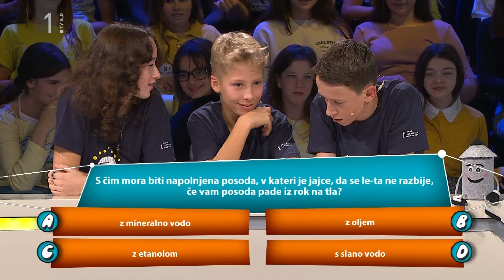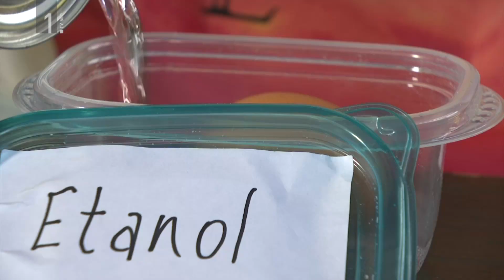Tekočina, zaradi katere se jajce ne razbije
S čim mora biti napolnjena posoda, v kateri je jajce, da se le-ta ne razbije, če vam posoda pade iz rok na tla?

a. z mineralno vodo
b. z oljem
c. z etanolom
d. s slano vodo